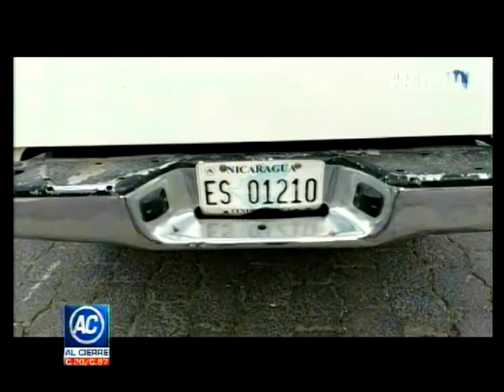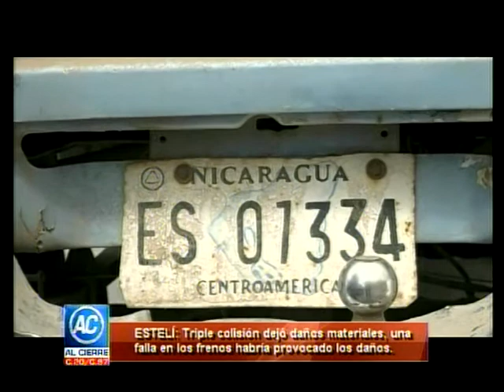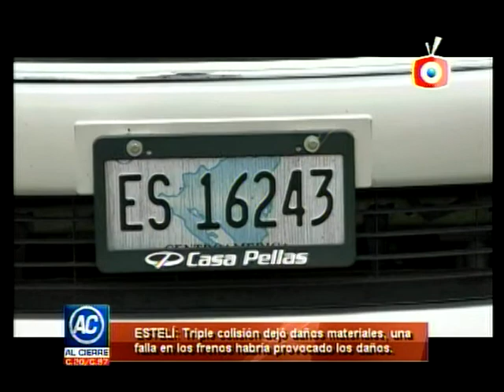AL CIERRE 2